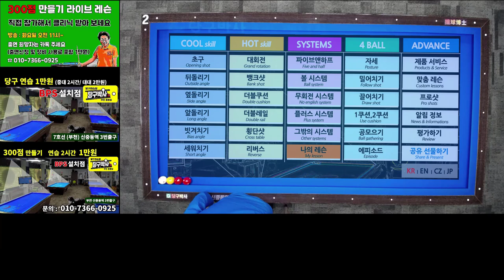당구 4구 300점 만들기 프로젝트 라이브 레슨 5회 - 2쿠션 간단한 계산법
도형의 대칭의 원리를 이용한 2쿠션 계산법을 알려드립니다. 암기사항없이 이해하는 것만으로 연습만 하면 쉽게 칠 수 있으니까 쫄지 말고 보세요. 새가슴은 300되기 어렵습니다.

BPS란?